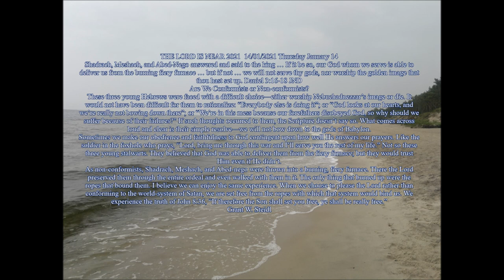Shadrach, Meshach, and Abed-Nego answered and said to the king …